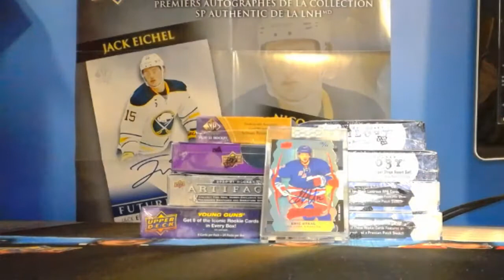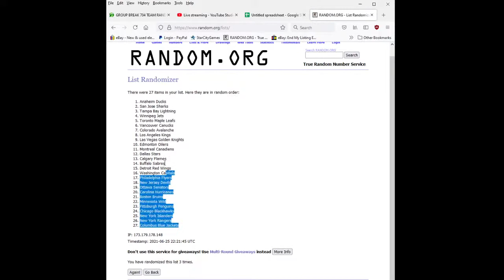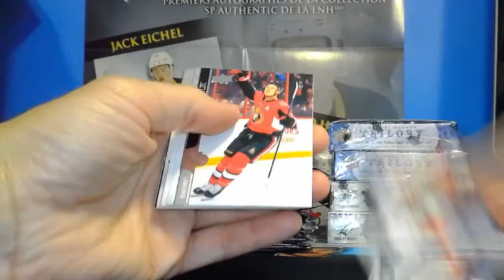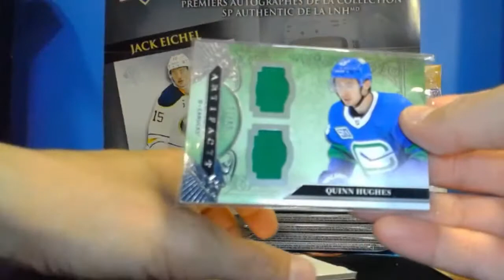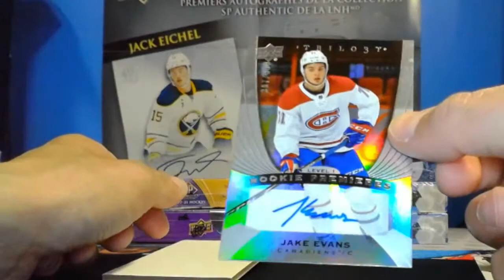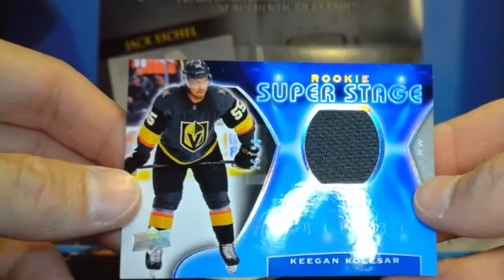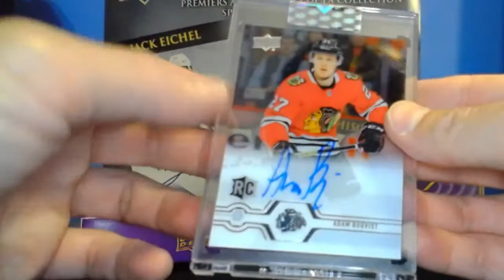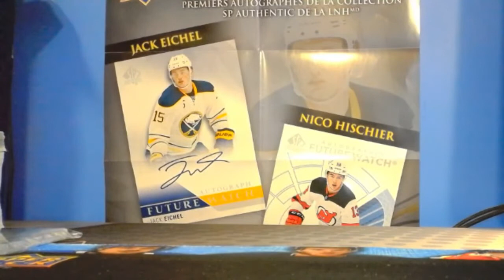GROUP BREAK 704 TEAM RANDOM 8 BOX MIX - Trilogy - Spx - Sp Game Used + Auto GIVEAWAY!!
WE WILL BREAK :
1x 2020-21 Sp Game Used Hobby Box
1x 2020-21 Artifacts Hobby Box
1x 2019-20 Clear Cut Hobby Box
2x 2020-21 Spx Hobby Boxes
2x 2020-21 Trilogy Hobby Boxes
1x 2020-21 Upper Deck Series 2 Hobby Box

- 2019-20 Upper Deck Buybacks Autographs '16-17 #216 Eric Staal MVP CC L3T #10/11.
(CARD WILL BE RANDOMIZED BETWEEN ALL THE PARTICIPANTS)